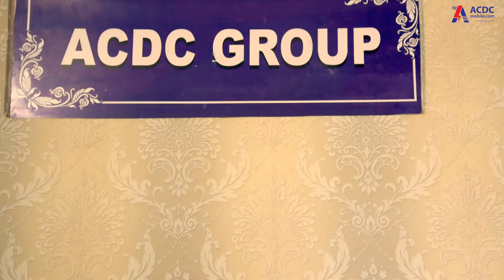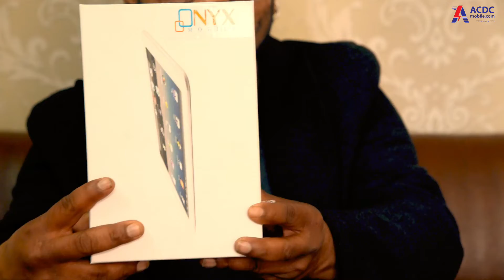नेपालमा पहिलो पटक एकदमै सस्तो मुल्य मा मात्र acdc मा New Onyx Tab "Only Rs.9500/-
New Onyx Tab "Only Rs.9500/- नेपालमा पहिलो पटक एकदमै सस्तो मुल्य मा मात्र acdc मा